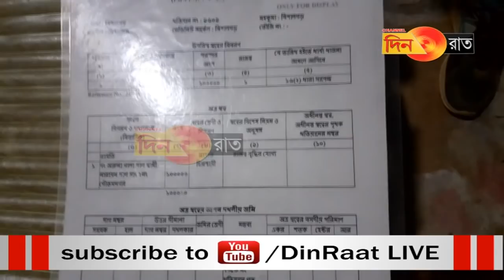ভূমি দস্যুদের কবলে এক পরিবার